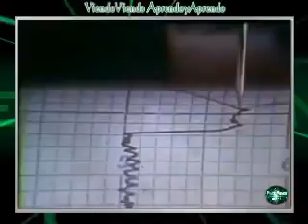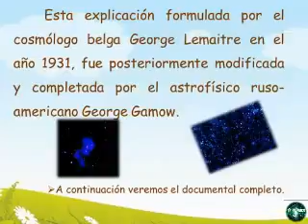BIGBANG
BIGBANG Official YouTube Channel.

SOL (from BIGBANG) Japan New Album 『WHITE NIGHT』 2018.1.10 on sale 【CD+DVD+スマプラミュージック&ムービー】AVCY-58565/B ￥3800(税抜) 【CD+スマプラミュー.